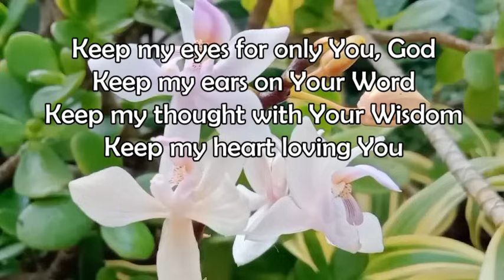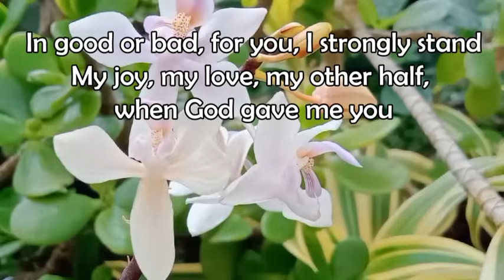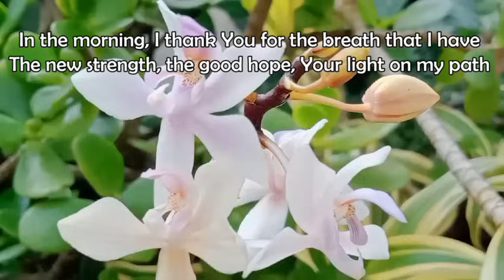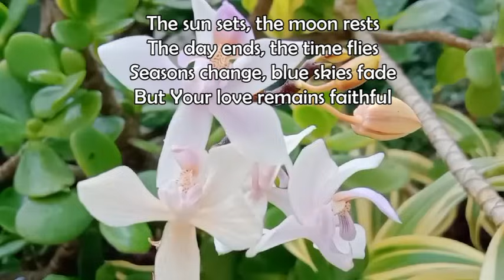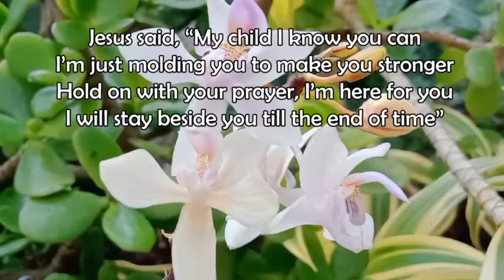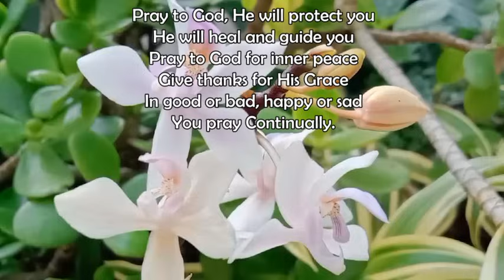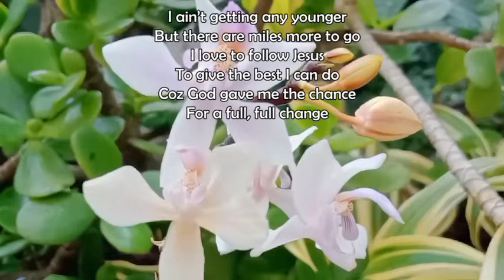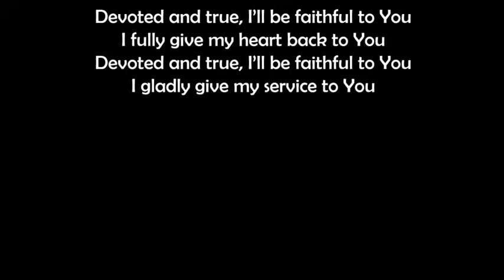KEEP MY HEART LOVING YOU/Country Gospel MUsic